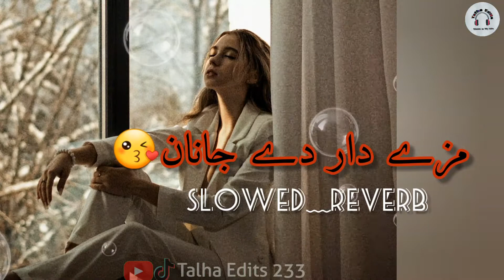maze dar de janan | slowed and reverb | pashto song mazedar de janan | New song | poshto lyrics❤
pashto song
mazedar de janan slowed and reverbed

mayan ba yama slowed+reverb muntazir khan tapay pashto lofi,
a bewafa ta pase ba jarama pashto song slowed reverb,
pashto slowed reverb com,
pashto slowed reverb chicago,
kha da masti kha da pashto song slowed and reverb,
nadana da pashto song slowed reverb,
starge de dere mazedar we pashto song slowed reverb,
qurban tujhpe dil mera pashto song slowed reverb,
mazedar de janan pashto song slowed and reverb,
akhtar de mubarak sha pashto song slowed and reverb,
jam zangi pyala zangi pashto song slowed and reverb,
yara sta pa anango ke pashto song slowed reverb,
kaha me khumar ka ragora pashto song slowed reverb,
makh rata khkara ka pashto song slowed and reverb,
pashto song slowed reverb new,
pashto new songs 2021 slowed reverb,
pashto old song slowed reverb,
ishq de qalandar krama pashto new slowed+reverb pashto new slow,